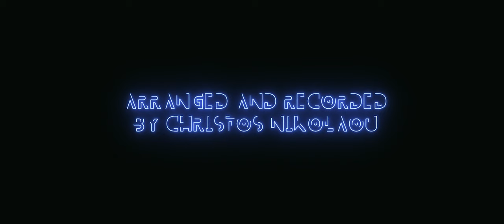Assassin's Creed Odyssey - Main Theme (Symphonic Metal Cover By Christos Nikolaou)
Assassin's Creed Odyssey is my favorite video game. I thought to make my version of Legend of the Eagle Bearer main theme as a tribute to this great game!

Music Arranged and Performed by Christos Nikolaou
Filmed by Christos Nikolaou

Guitar: Schecter Evil Twin